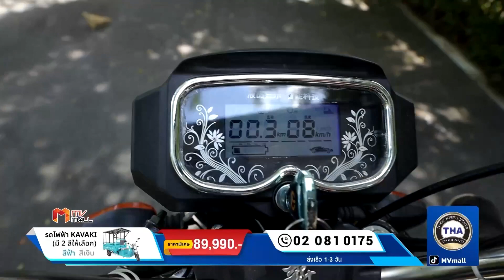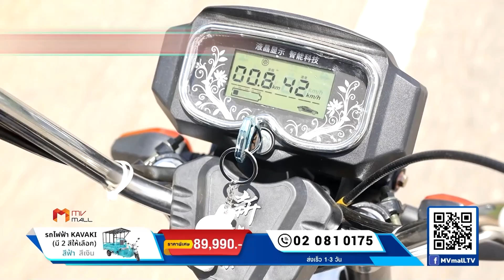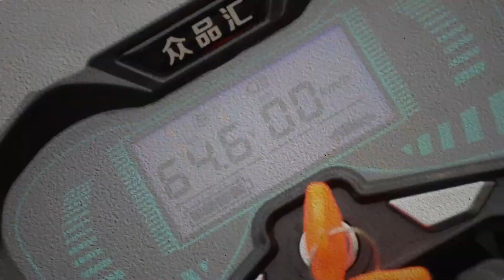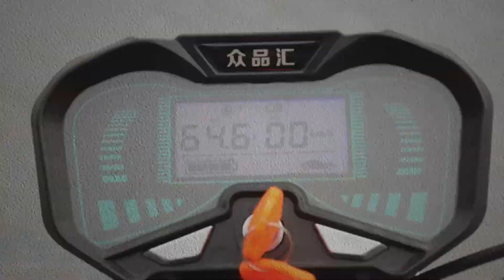รายการเสวนาภาษาเกษตร | 06.09.66 | MVTV Thailand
วันพุธที่ 6 กันยายน พ.ศ. 2566
ดำเนินรายการ : เอกชนะ ชุติยานนท์
แขกรับเชิญ : อาจารย์วโรชา จันทโชติ เจ้าของสวนมะนาววโรชา
สวนวโรชา บ้านดอนปลาสร้อย ต.ไผ่จำศีล อ.วิเศษชัยชาญ จ.อ่างทอง